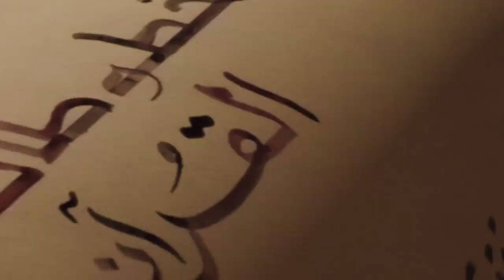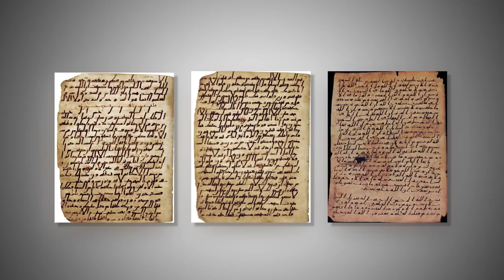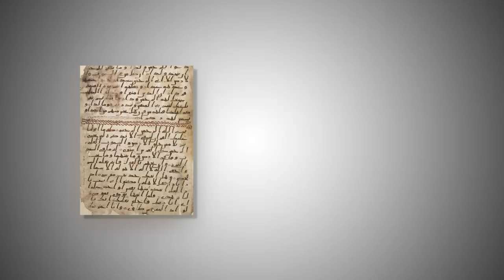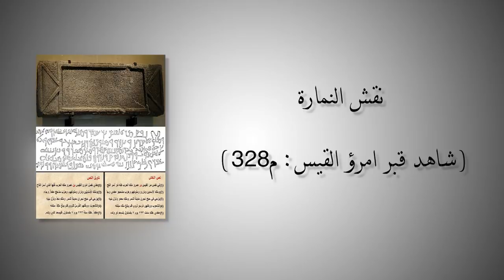التاريخ المبكر للإسلام | الحلقة 2 | مع محمد المسيّح